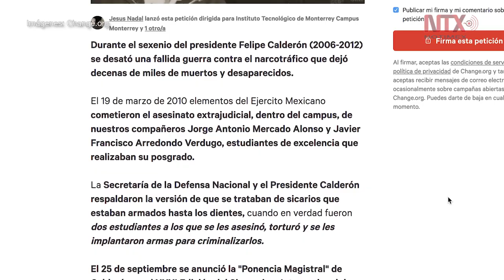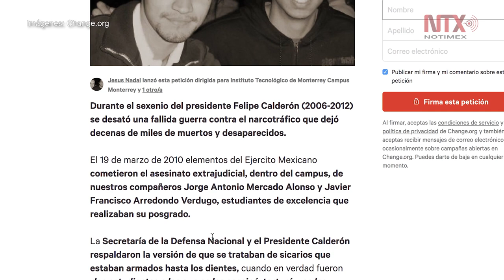Van más de 10 mil firmas contra ponencia de Calderón en Tec de Monterrey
La petición, en la plataforma change.org, recuerda que el exmandatario mexicano criminalizó a dos estudiantes de posgrado, quienes fueron víctimas de un crimen extrajudicial, perpetrado en